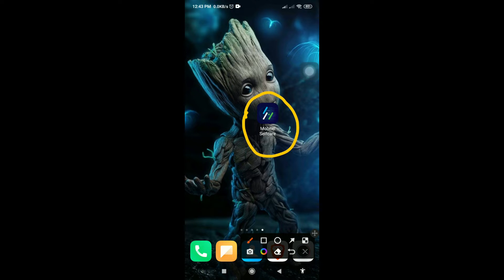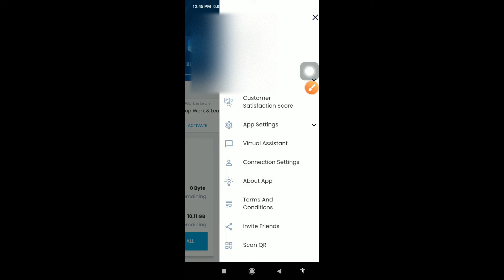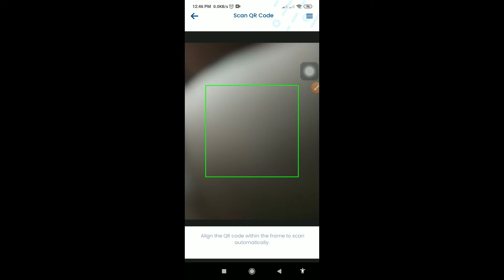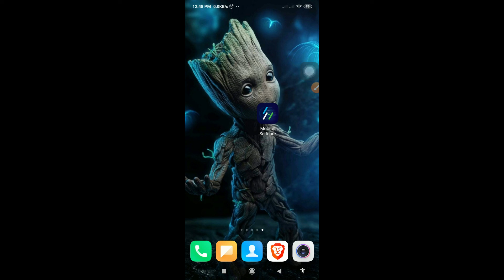How To Get Mobitel 10 GB Data For Free Sinhala | Free Intarnet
ඔයාගෙ YouTube Channel එකක් , Facebook Page එකක් ඇතුලු ඕනම දෙයක් අඩු මුදලකට ප්‍රසිද්ධ කරගන්න මේ number එකට කතා කරන්න - 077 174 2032

😊 The way I work
✖ Sounds

🔰 Processor :- Intel(R) Core(TM)2 Duo CPU  [
                             E8400 @ 3.00GHz ]
🔰Graphics :- NVIDIA GTX 460 SE 1GB